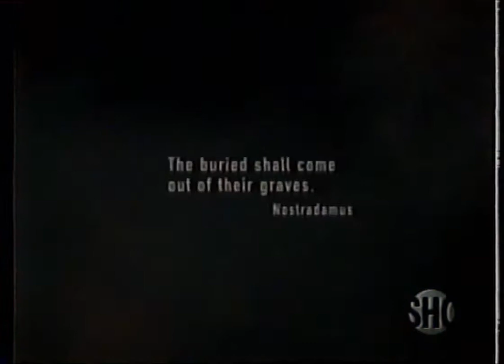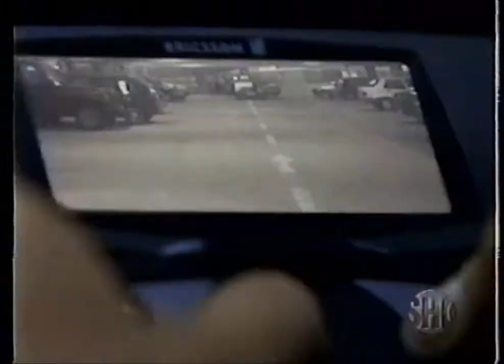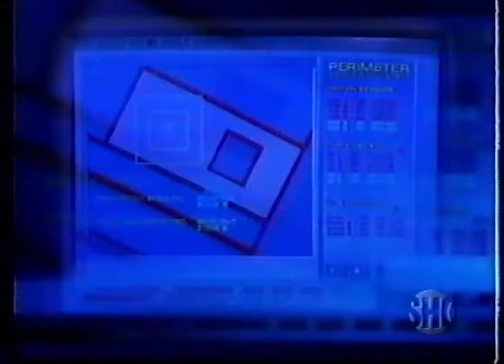Showtime promos [January 9, 1999]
Aired between an episode of Rude Awakening, L.E.T.H.A.L Ladies: Return to Savage Beach, and an episode of Women: Stories of Passion.